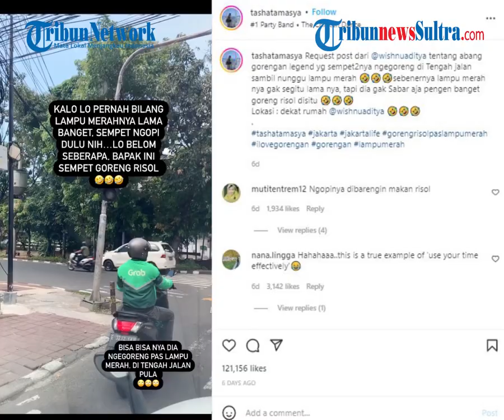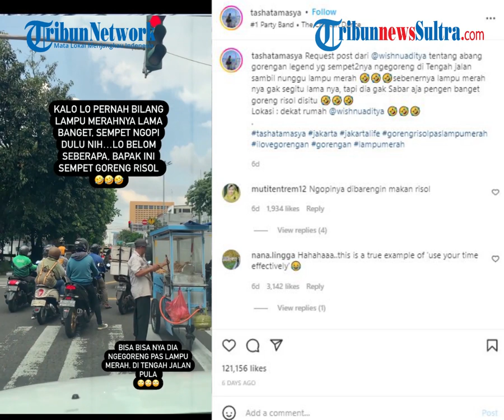Aksi Kocak Pedagang Ini Menggoreng Risol Sambil menunggu Lampu Merah Tuai Perdebatan Warganet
Ia tampak sengaja memarkir gerobaknya yang berwarna biru di tengah jalan. Tak hanya itu, bapak-bapak pedagang tersebut juga sambil menggoreng risol di tengah kemacetan lampu merah.

zdk
video: IG/tashatamasya